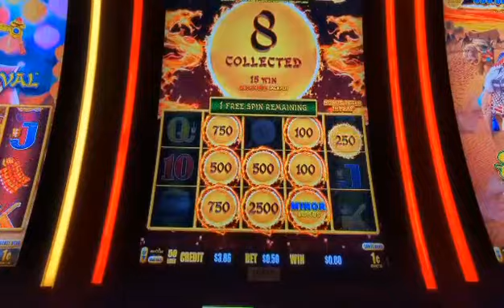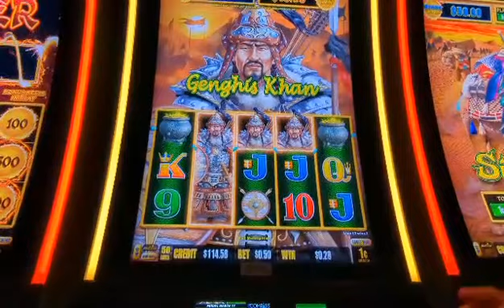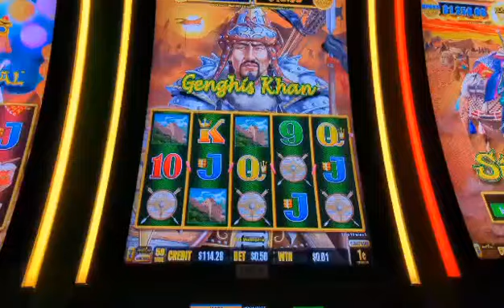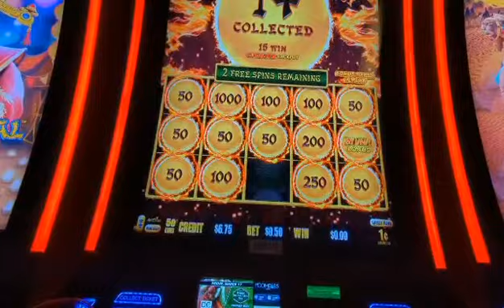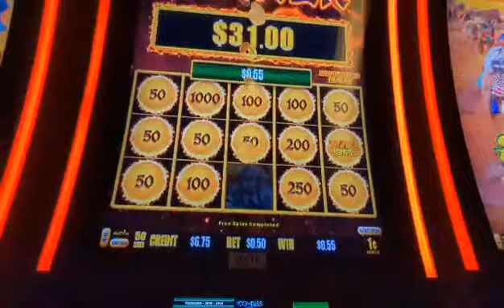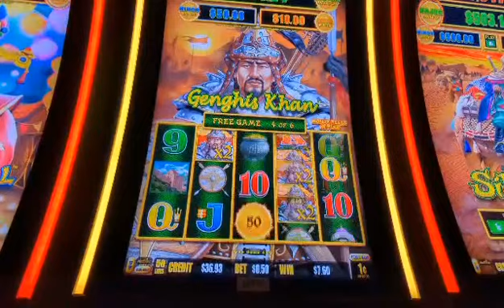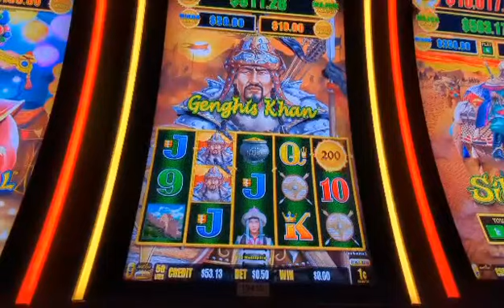Genghis Khan was HOT on minimum bet at Tamarack Casino!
This Genghis Khan machine was HOT and ready to pay!  Had so much fun playing this one on minimum bet at Tamarack Casino in Reno, NV.